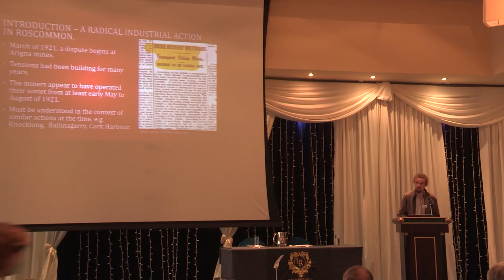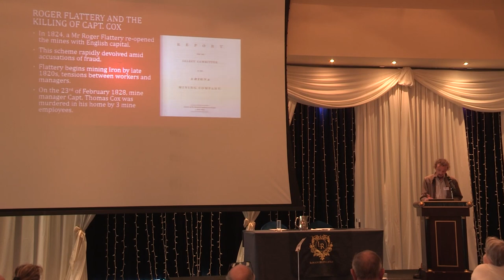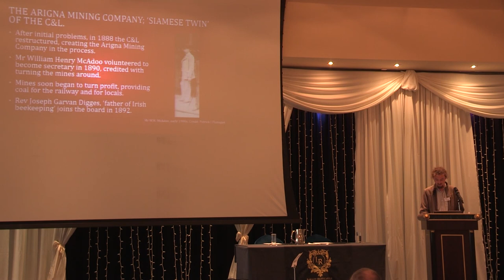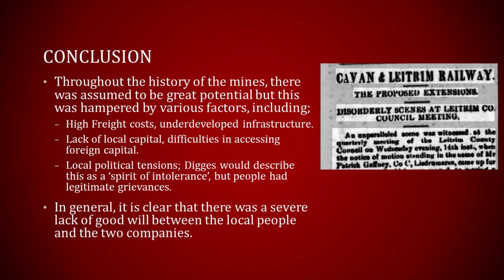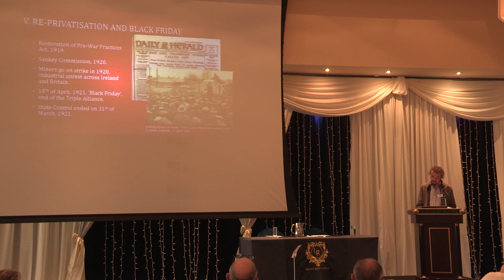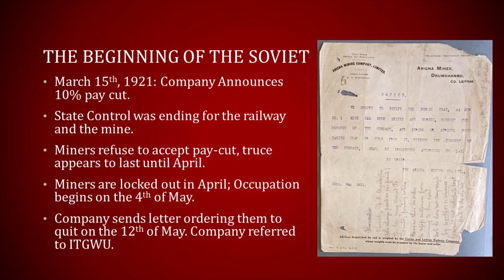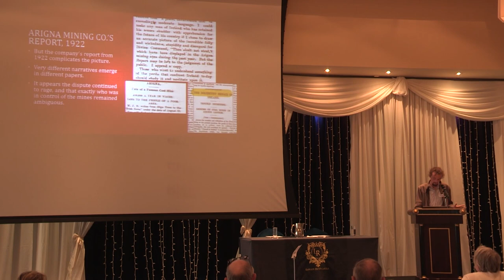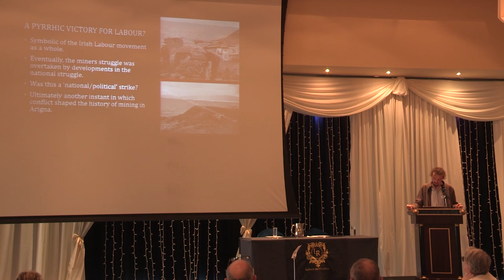The Arigna Soviet Centenary Lecture: A Forgotten Revolution in the Coal-Fields of Roscommon.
Lecture delivered by Oisín Ó Drisceoil as part of Mohill Historical Society's Decade of Centenaries Symposium at Lough Rynn Castle Hotel in September of 2021 on the subject of the Arigna Soviet, a long forgotten worker's soviet that occurred at the Arigna Coal mines between March and September of 1921.

That summer, a rancorous dispute broke out between the workers and management of the Arigna Mining Company over a proposed pay cut. This was not the first nor the last time that the troubled company would experience such a disagreement, however the actions taken by the workers to settle their grievances in this instance proved to be unique in the history of Arigna, and in that of Irish coal mining more generally. Taking full advantage of the disturbed state of the country at the time and following the example of workers in Limerick, Monaghan and elsewhere, the miners dramatically occupied the mine and ran it as a workers cooperative for around two months, eventually winning major concessions from an exhausted and demoralised management.

In this lecture I explore the history of coal mining in the Arigna valley going back to the first modern efforts in the 18th c., and then work my way through the modern history of the mining company and its complicated relationship with its 'siamese twin' the Cavan and Leitrim Railway Co. I hope to identify certain themes that have reoccurred throughout the history of the mines and to explain how these contributed to the dramatic events of 1921, as well as exploring how the extraordinary conditions prevailing in Ireland at the time made the bold actions of the workers possible. And finally I will discuss how the resolution of the dispute was complicated by the outbreak of the Civil War and discuss some avenues for possible further research.

I would like to thank Kim Taylor of Mohill Library for her support in researching for this presentation, and the Mohill Historical Society for facilitating the event. Credit for the video goes to David Wynne. If you have any questions about this research or having any information on the subject that you would like to share please leave a comment or contact me at the email listed on the channel page.